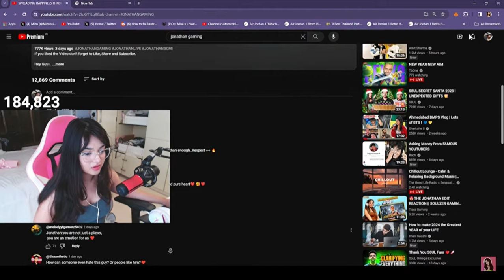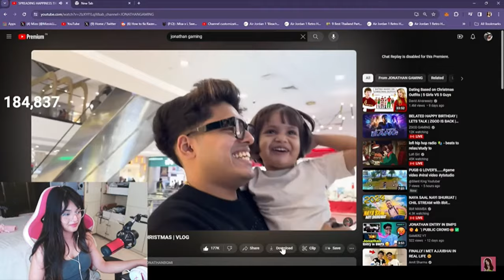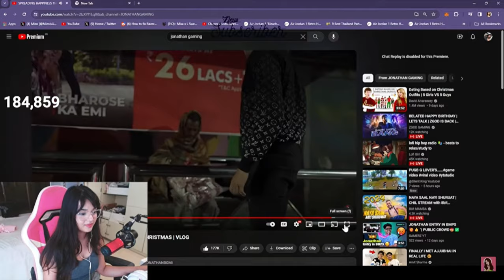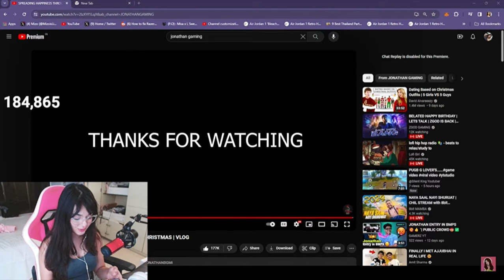Mizo Reaction on Jonathan Gaming's Christmas Vlog | Spreading Joy Through Acts of Kindness! 🎁❤️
Get ready for an emotional journey as Mizo, the heartwarming soul from Godlike, reacts to Jonathan Gaming's incredible Christmas vlog! 🌲✨ In "SPREADING HAPPINESS THROUGH GIFTS ON CHRISTMAS | VLOG," Jonathan selflessly spreads joy to those in need, providing food and blankets to make a difference in their lives.

👀 What to Expect:
Join Mizo as she witnesses the true spirit of Christmas in Jonathan's vlog. From touching encounters to heartfelt moments, this reaction video is a celebration of kindness, compassion, and the power of giving.

🌟 Highlights:

🎁 Acts of Kindness: Jonathan's efforts to make a positive impact in the community.
😊 Heartwarming Reactions: Experience the joy and gratitude of those touched by Jonathan's generosity.
🤝 Mizo's Commentary: Genuine reactions, heartfelt commentary, and shared moments of warmth.

🎉 Timestamps:
0:00 - Intro and Welcome
2:05 - Twerk Task
7:30 - Cute Baby
13:10 - Giving Food
15:03 - Mizo's Emotional Reaction
16:30 - Distributing Blankets

🤝 Connect with the Creators:
Mizo's Instagram - @mizoislive
Jonathan's Instagram - ig_jonathangaming